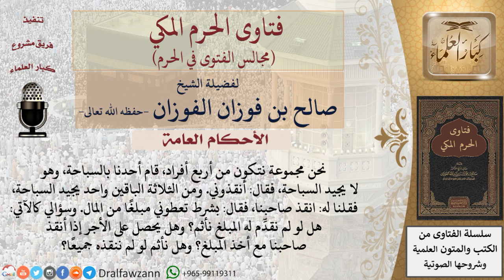هل يجوز اشتراط مبلغًا من المال لإنقاذ شخص ما من الغرق مثلًا؟ فتاوى الفوزان